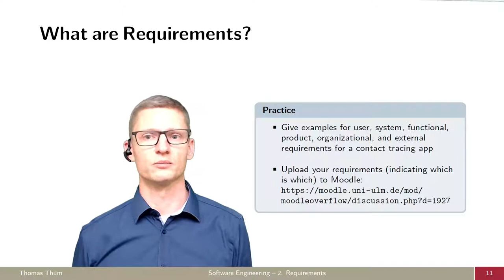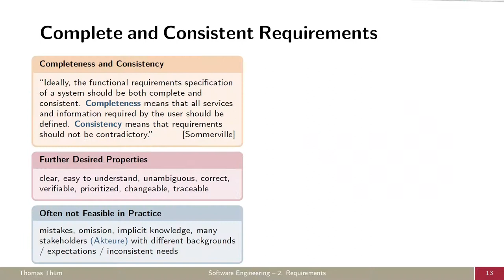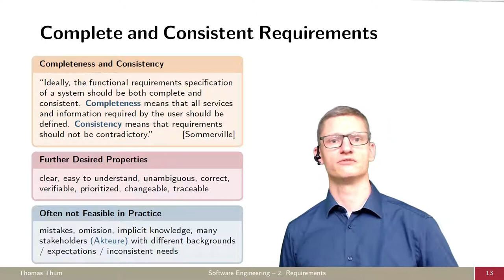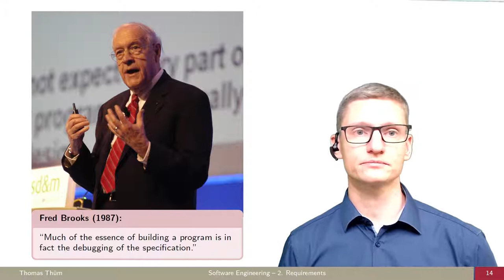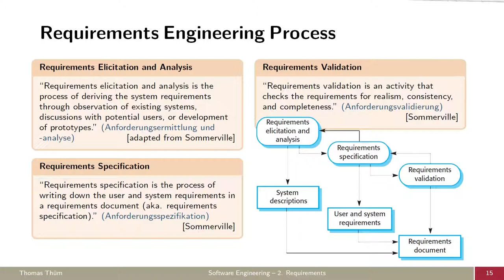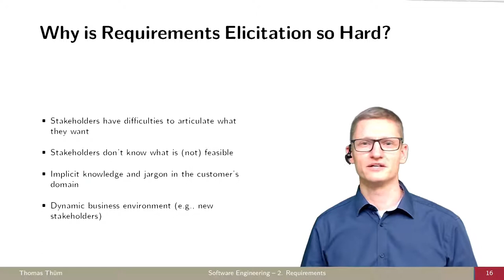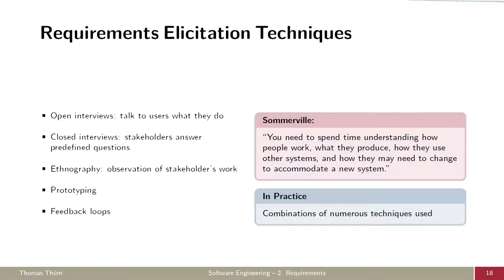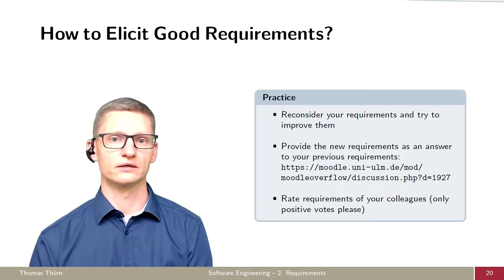SE02b Wie ermittelt man gute Anforderungen? - Anforderungen - Softwaretechnik 2021/2022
Was zeichnet gute Anforderungen aus und wie können wir die ermitteln?